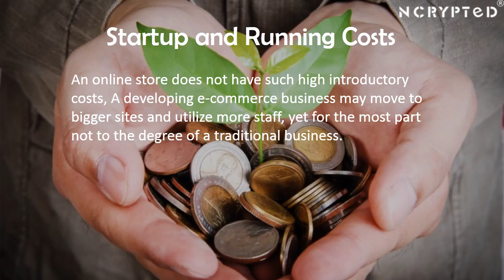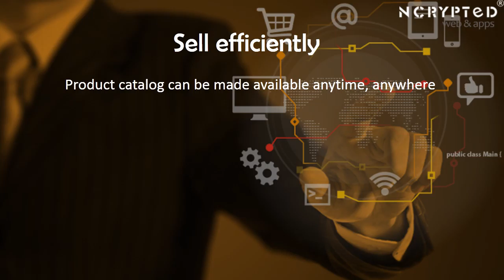6 Benefits Of Marketplace Script that Can Make Your B2B Businesses Invincible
Create your marketplace website like amazon, alibaba using Marketplace Script by NCrypted.